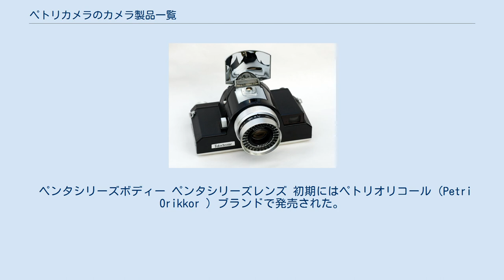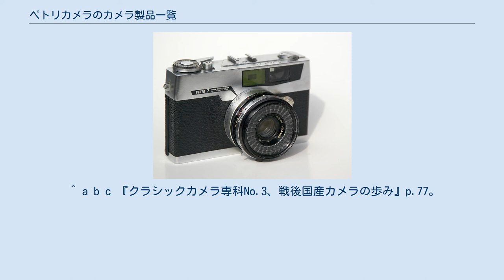ペトリカメラのカメラ製品一覧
ペトリカメラのカメラ製品一覧はペトリカメラが製造したカメラの一覧。
 フォトクロームカラー レンズ固定、レンズシャッター式の24×36mm（ライカ）判レンジファインダーカメラ。
 ペトリ7 レンズ固定、レンズシャッター式の24×18mm（ハーフ）判レンジファインダーカメラ。
底面中央にあるダイヤルで行う特殊な形式のフィルム巻き上げを採用している。
 フォーカルプレーン式の24×36mm（ライカ）判一眼レフカメラ。
M42マウント。
 M42マウントボディー M42マウントレンズ フォーカルプレーンシャッター式の24×36mm（ライカ）判一眼レフカメラ。
独自のスピゴット式ペトリマウント。
斜め押しシャッターボタンが特徴的である。
低価格で一眼レフカメラの大衆化に貢献したが、特殊な内部構造及び材質の脆弱性から故障が多く修理も難しいとされる。
 またペンタシリーズ用レンズは、ズームレンズを数本含み21mmから1000mmまで用意されている。
 中古市場において、標準レンズ以外では28mm、35mm、135mm、200mmを散見するのみで、21mm及び300mm以上のレンズはほとんど見かけることはない。
 ペトリFA-1を最後に再びM42マウントに移行した。
 ペンタシリーズボディー ペンタシリーズレンズ 初期にはペトリオリコール（Petri Orikkor ）ブランドで発売された。
 後には単にペトリブランドを使用した。
 以降はEE対応。
 ^ a b c d e f g h i j k 『クラシックカメラ専科No.3、戦後国産カメラの歩み』p.111-112。
 ^ a b c d e f g h i j k l m n o p q r 『クラシックカメラ専科No.3、戦後国産カメラの歩み』p.33。
 ^ a b c 『クラシックカメラ専科No.3、戦後国産カメラの歩み』p.77。
 ^ a b c d e f 『クラシックカメラ専科No.9、35mm一眼レフカメラ』p.102-104。